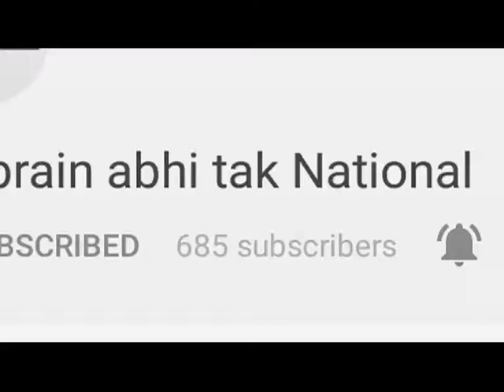फोर्टिस अस्पताल के दो डॉक्टर्स गिरफ्तार || Khabrain Abhi Tak Live